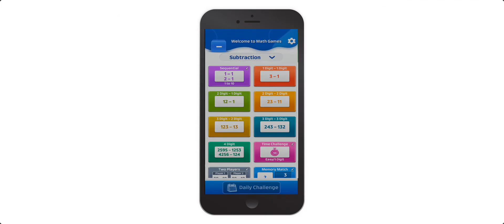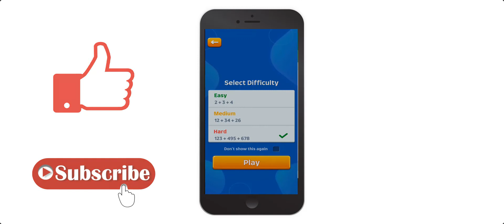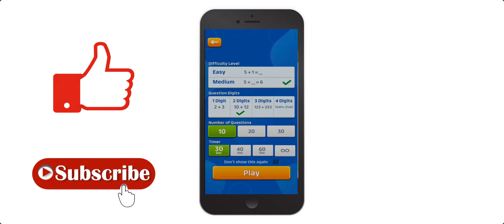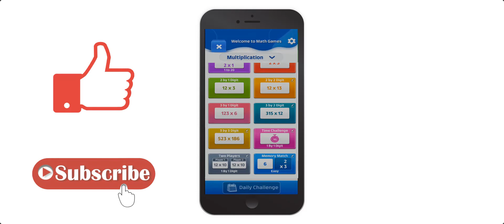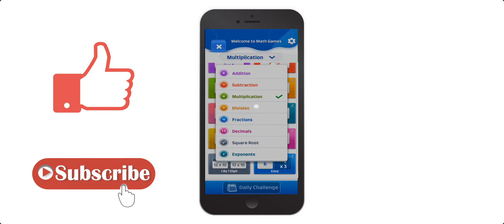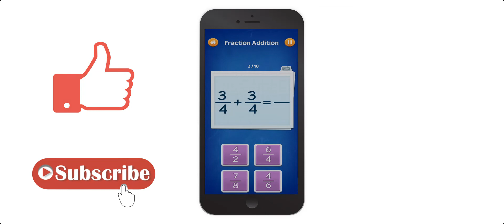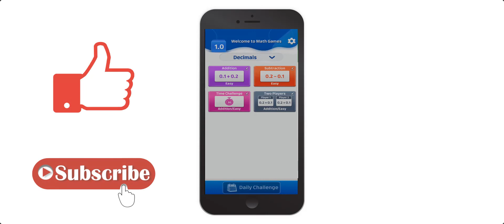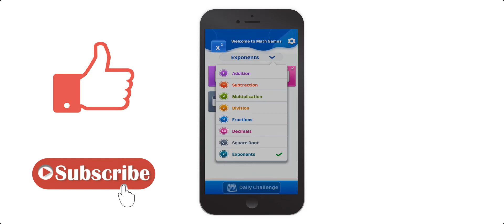मैथ्स की समस्या | बेस्ट फ्री एंड्रॉइड ऐप | Free Maths App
हर स्टूडेंट को गणित math हार्ड लगता है। कई छात्र मैथ्स का नाम सुनकर ही भागने लगते हैं | छात्रों में मैथ्स का फोबिया होना आम बात है। मैथ्स की तैयारी करने के लिए ये एंड्रॉइड ऐप आपकी सहायता कर सकता है | ये एंड्रॉइड ऐप से आप मैथ्स improve कर सकते है |